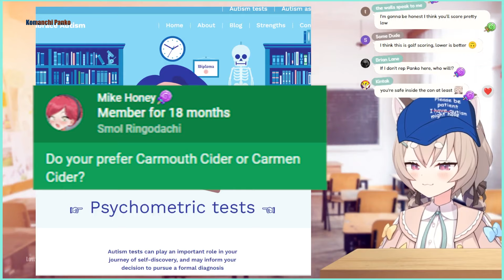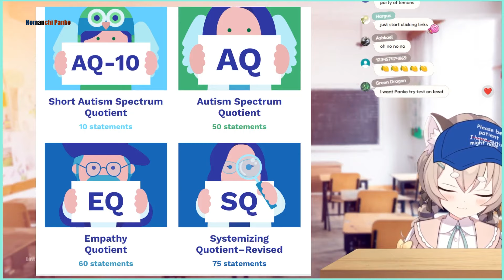Panko Says Funny Words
pank